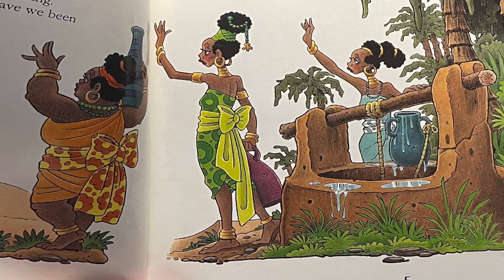Story Time with Tyneasha Banks - A Rose For Zemira